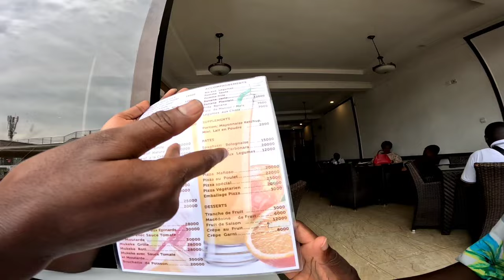Not World's poorest country visit Bujumbura Burundi 2024 🇧🇮🇧🇮